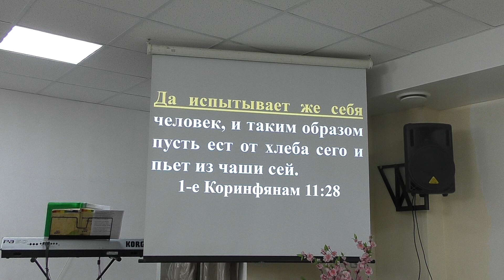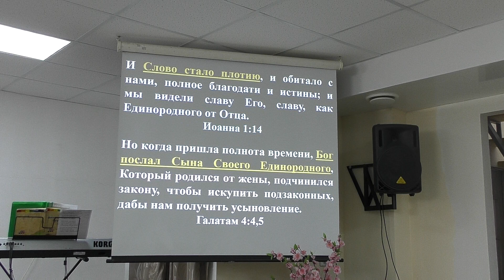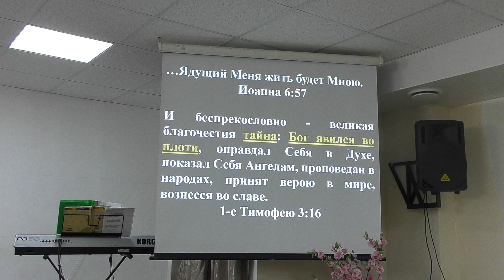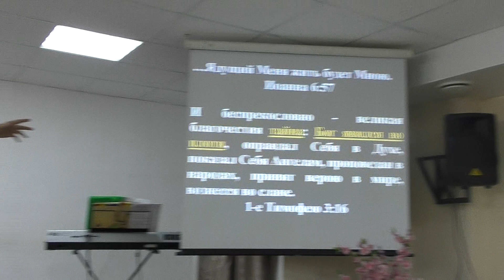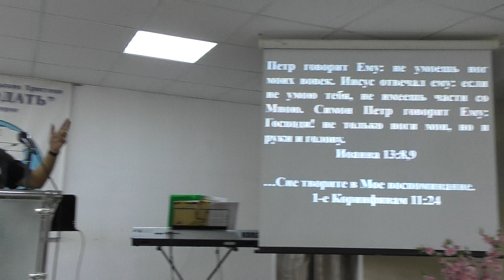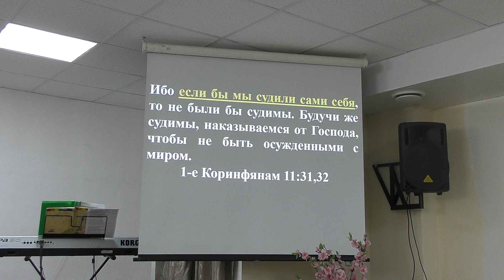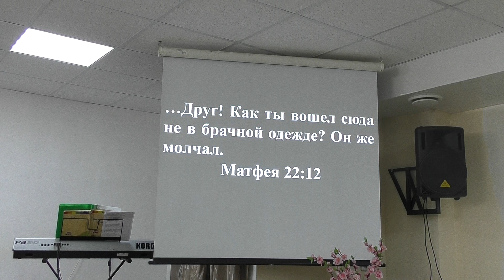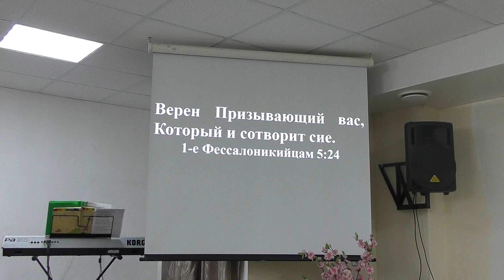Испытывайте самих себя. (Проповедовал пастор Михайличенко Н.М.)